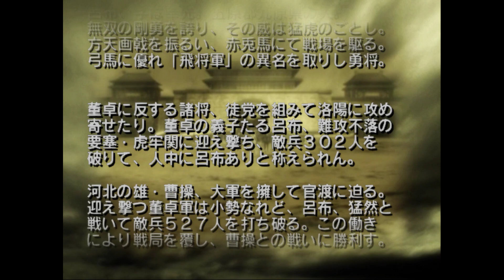진 삼국무쌍 2 맹장전 | 기타세력 | 여포 | Ending